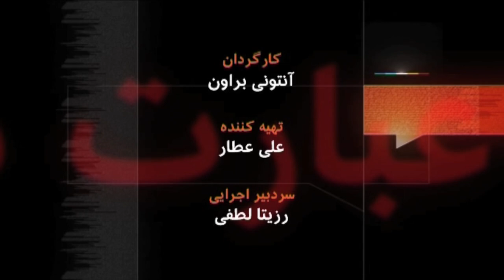جان کین - آرشیو برنامه به عبارت دیگر - تاریخ اولین پخش: ۲۰۰۹/۱۰/۱۳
جان کین مهمان برنامه به عبارت دیگر، استاد علوم سیاسی دانشگاه وستمینستر لندن و یکی از نظریه پردازان مطرح درتئوری سیاسی و عرصه دمکراسی است. دهها کتاب و مقاله نظری و تحقیقاتی از جمله در تاریخ دمکراسی منتشر کرده و عضو شورای سردبیری نشریات متعددی در حوزه علوم سیاسی در کشورهای اروپائی است. شهرت او در ایران اخیرا بعد تازه ای پیدا کرد. کوشش برای براه انداختن انقلاب مخملی. تاریخ پخش: ۲۰۰۹/۱۰/۱۳